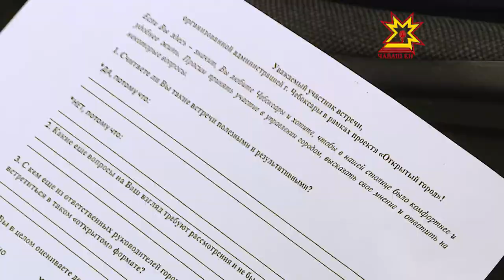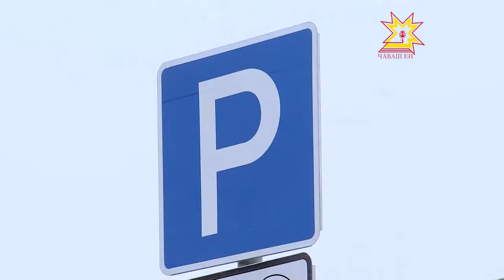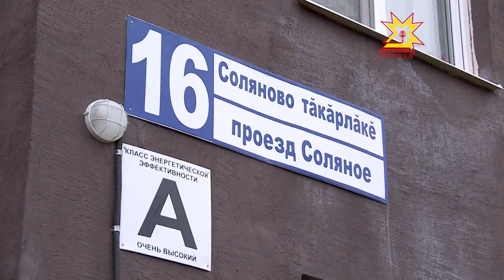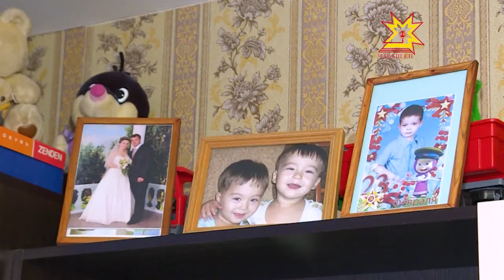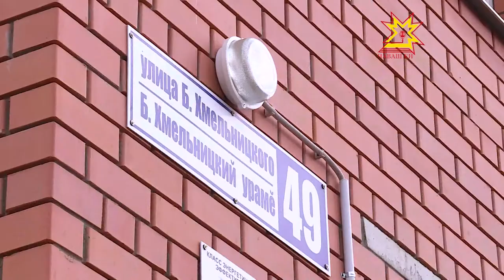Открытый город. Выпуск 28.11.2017